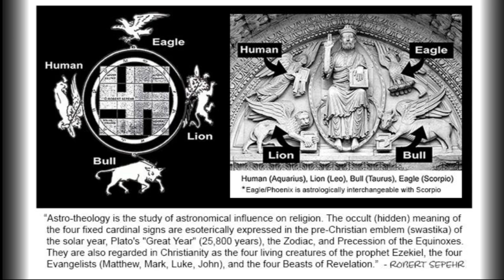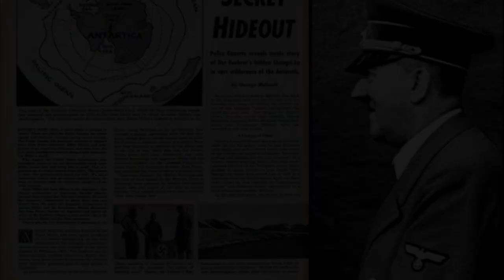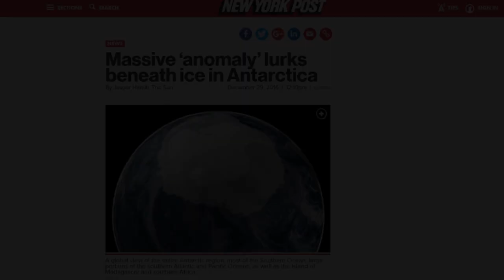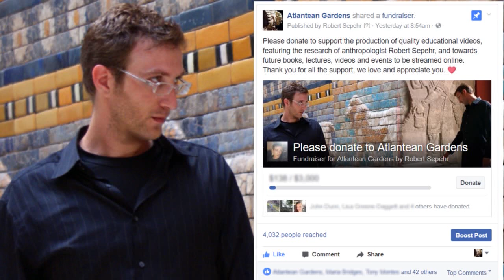Monkey Business in Antarctica - Robert Sepehr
The Japanese macaque  has been featured prominently in the religion, folklore, and art of Japan, as well as in proverbs and idiomatic expressions in the Japanese language. (All Snow Monkey footage licensed or creative commons)

Robert Sepehr is an author, producer and anthropologist specializing in linguistics, archeology, and paleobiology (archeogenetics).